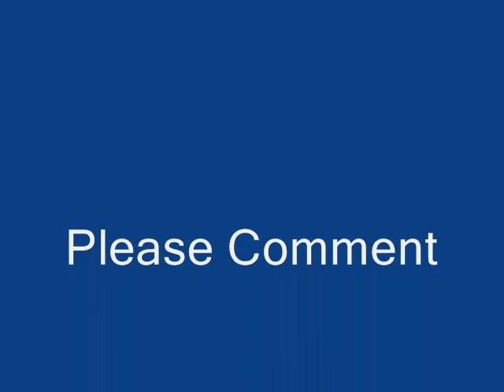Imaginary Life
The beginning...